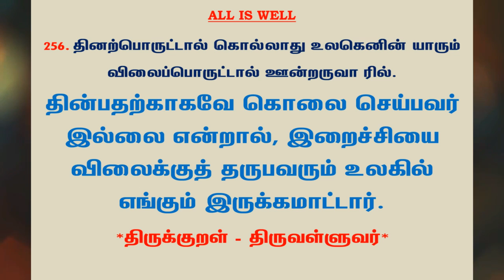#500 | தினம் ஒரு திருக்குறள் - குறள் 256 | Kural 256 - Daily One Thirukkural